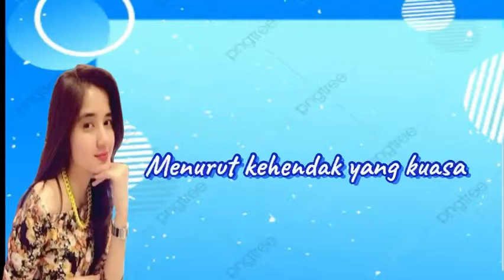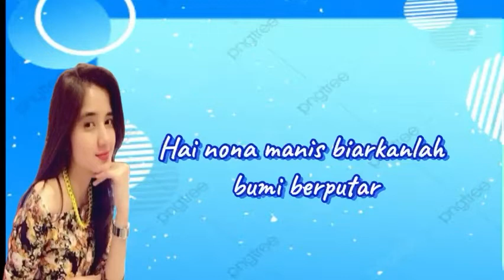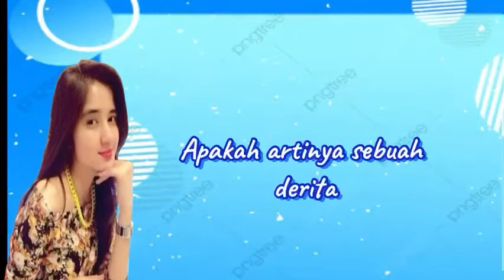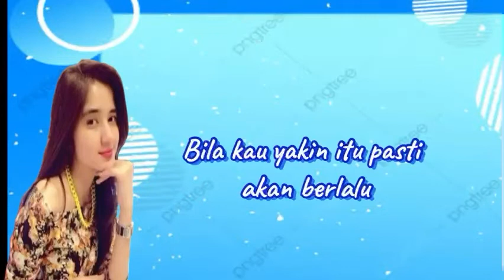Esok Kan Masih Ada - Utha Likumahuwa - Lirik